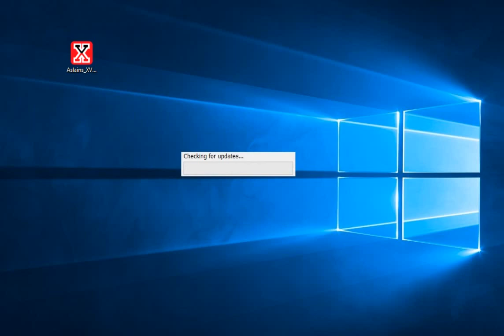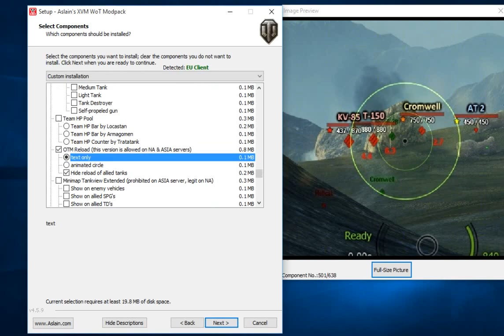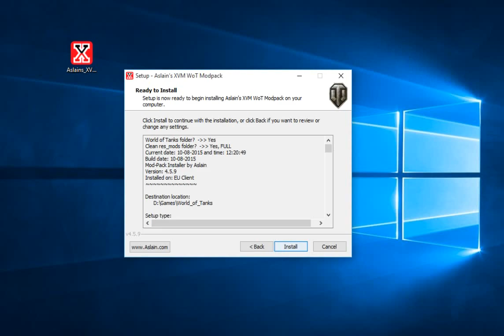World of tanks Mod that shows enemy reload time(dusman tankinin doldurma suresini gosteren mod)